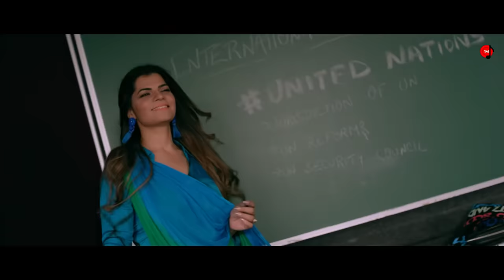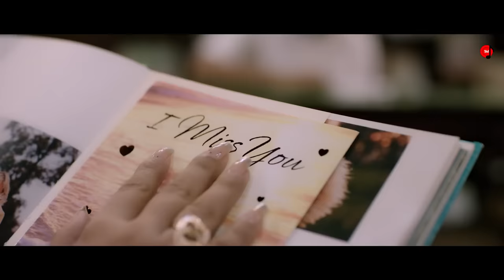Mai Chahu Tujhe Kisi Aur Tu Chahe Yara Ab Pyar Nahi Hoga Hamase Dobara Pehchan | New Hindi Song 2019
Yaara | Mamta Sharma | Manjul Khattar | Arishfa Khan | Ajaz Ahmed | Bad-Ash | New Hindi Song 2019

3,337,653 views

242K

11K

Save

Report

One Music Originals

MamtaSharma ArishfaKhan ManjulKhattar AjazAhmed Bollywood LoveSong Fall in love this season with an unconditional love story. One Music Originals brings you song Yaara which is a true love story of true friends starring Mamta Sharma, Manjul Khattar, Arishfa Khan, Ajaz Ahmed. Heartiest Thanks to : The President Mr Muktesh Singh of Emerald Heights International School. (Indore) . Special Thanks to: Mr. Swapnil Benjamin ( Boys Boarding-in-Charge.) Mr Dharamveer Singh Khuswa iTunes Spotify Google Play Amazon Music JioSaavn Gaana Kkbox Tidal Qobuz Hungama Wynk YouTube Music ♫SONG CREDITS ♫ Song: Yaara Singer: Mamta Sharma Starring: Mamta Sharma, Manjul Khattar, Arishfa Khan, Ajaz Ahmed Music & Lyrics: Bad-Ash Programmed By: Salamat Ali Director: Akshay K Agarwal DOP: Mohammad Intekhab Alam Creative Director: Akshay Kaledy Editing & DI: JD Singh Costume: Azar Clothing Produced by: Masha Entertainment Pvt. Ltd Digital Promotions: Arya Pictures Mixed & Mastered: Abani Tanti Live Violine : Sanchit Chaudhary Tabla : Manoj Kumar Hela Executive producer: Shoaib Shaikh Line Producer: Dharamveer Singh Khuswa Music Label: One Music Originals Special Thanks to Akil Ahmed.